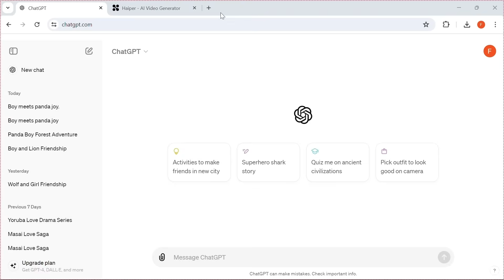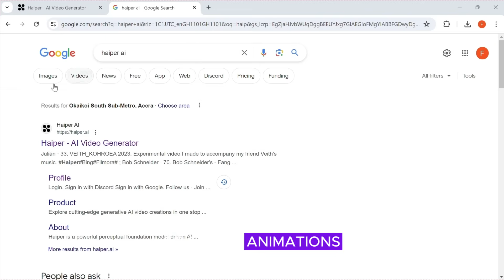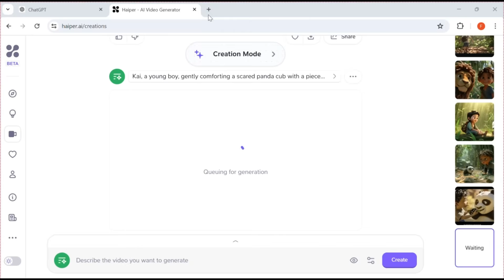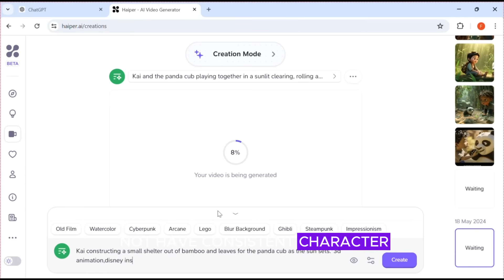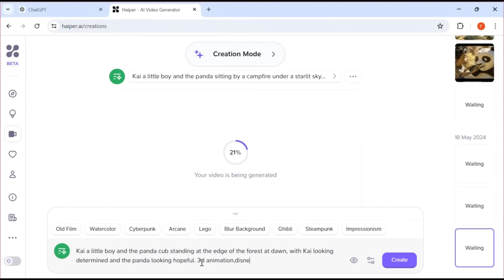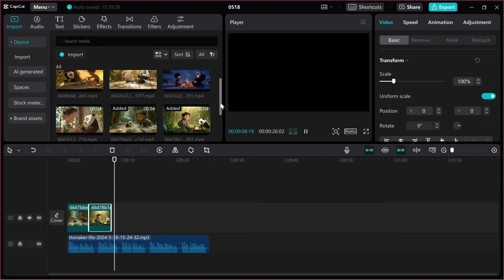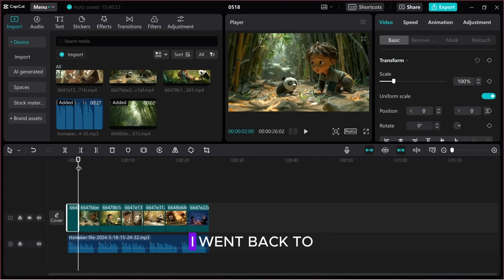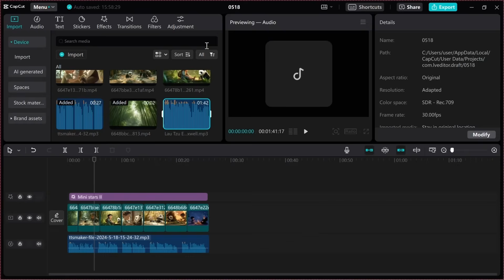HOW TO MAKE 3D ANIMATED STORIES FOR FREE WITH AI|QUALITY & UNLIMITED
In todays video you will learn how to make 3d animated for free and unlimited with AI. First we will generate script and video prompts with chatgpt and later voiceovers,3d animation and finally put it all together with Capcut. The video generation tool we will be using is totally free and unlimited.  It is also good with prompt understanding.

TIMESTAMPS
0:28  STORY AND SCRIPT
0:00 INTRO
0:54 VOICEOVER
1:50 TEXT TO ANIMATIONS
5:14 TALKING ANIMATIONS
5:43 COMPILE AND EDIT
6:38 COPYRIGHT FREE BACKGROUND MUSIC
7:14 EXPORT
7:18 ANIMATED STORY VIDEO